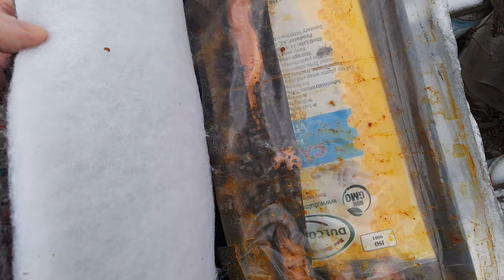Bacteriilie daunatoare albinei ( Hafnia Alvei ) , mortalitate cauzate din motive necunoscute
Aici gasiți toate ofertele sponsorilor , care sustin canalul , I-am impartit pe categorii , doar verificati linkul poate gasiti ceva interesant pentru dumneavoastra .

1 . Ingrijire Personală – Printre care Mierea de Manuka

2. Automotive – Detineti un autoturism ?  sigur gasiti ceva

3. Ferma Grdinarit si de ale Casei – Mai o unealtă , mai un pat cerceaf aproape orice

4. Încâlțâminte și Haine – Diferite articole vetimentare , Haine și multe altele

5 . Jucării Pentru Copii – Probabil este cea mai frumoasă ccategorie

6.  Cadouri și Bijuterii – Pentru orice ocazie sigur găsești un cadou potrivit

7. Cărți – Dacă probabil ești pasionat de citit , sau cauți o carte pentru copii , este tot ce vrei

8 . Electronice , Electrocasnice , IT . – Tot ce ai nevoie , pentru un telefon un calculator si multe altele .

9. Frumusețe – Pentru Domnișoare , Domni , Doamne – Probabil tot ce ține de îngrijirea personală